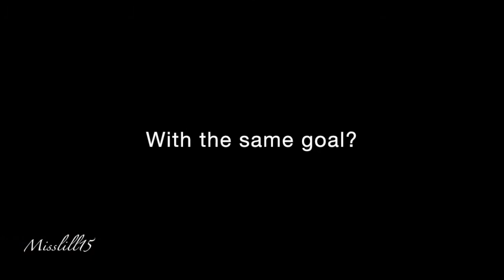Clexa - Running for president (The 100) AU Trailer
Always fun to make a trailer!